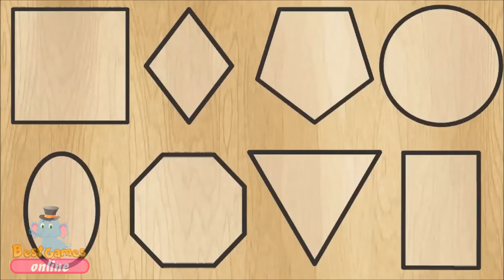Learn Shapes for Kids! Learning 2D Geometric Forms Video for Toddlers! Shapes for Preschoolers!